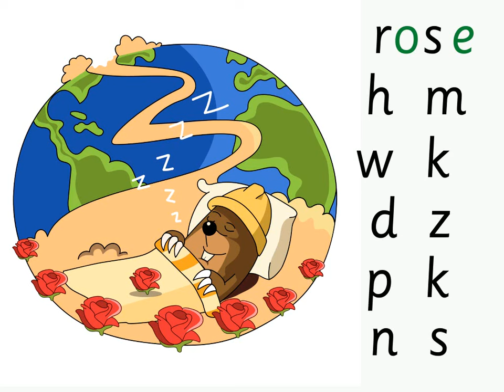/o-e/ Cole Mole: Groovy Phonics Phase 5